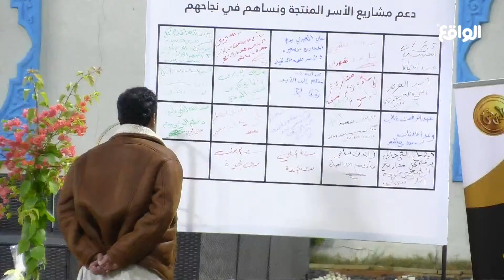جلسة سوالف ممتعة | أحمد العوض - عبدالله الكيرعاني